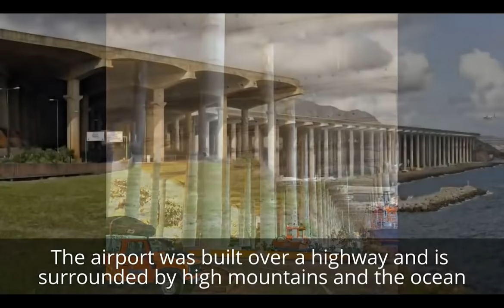Most DANGEROUS and STRANGEST AIRPORTS in the WORLD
The most dangerous, amazing, unusual and challenging airports in the world! Most amazing & crosswind landings!

25 most DANGEROUS and STRANGEST AIRPORTS in the WORLD! Most amazing, incredible and crosswind landings!
The most dangerous, amazing, unusual and challenging airports in the world, incredible landings and takeoffs in extreme conditions. Most amazing, incredible and crosswind landings!

Incredible landings and takeoffs in extreme conditions.
In this first part you will see a collection of the top 10 world's most dangerous airports in the world.

List of the airports:
Gustaf III Airport (SBH), also known as St. Barthélemy Airport (SBH) - Caribbean
Princess Juliana International Airport (SXM) also known as St. Maarten Airport (SXM) - Caribbean, located in the island of Saint Martin (the Dutch side of the island in the country of Sint Maarten)
Tenzing-Hillary Airport (LUA) also known as Lukla Airport (LUA) - Nepal
Gibraltar International Airport (GIB)
Courchevel Altiport (CVF) - France
Barra Airport (BRR) - Scotland
Alexandros Papadiamantis Airport (JSI), also known as Skiathos Airport (JSI) - Greece
Juancho E. Yrausquin Airport (SAB), also known as Saba Airport (SAB) - Caribbean
Madeira Airport (FNC) - Portugal
Santos Dumont Airport (SDU) in Rio de Janeiro - Brazil
Paro Airport (PBH) - Bhutan
Ibrahim Nasir International Airport (MLE), also known as Malé Airport (MLE) - Maldives
Cambridge Bay Airport (YCB) - Canada (North side)
Ioannis Kapodistrias International Airport (CFU), also known as Corfu Airport (CFU) - Greece
Toncontín International Airport (TGU) - Honduras
Queenstown Airport (ZQN) - New Zealand
Puerto Jiménez Airport (PJM) - Costa Rica
Leipzig/Halle Airport (LEJ) - Germany
Wellington International Airport (WLG) - New Zealand
Kai Tak Airport (closed in 1998) - Hong Kong
New Hong Kong International Airport (HKG)
Scotland Cay Airport (MYXI) - Bahamas
Staniel Cay Airport (TYM) - Bahamas
Deep Water Cay Airport (MYGD) - Bahamas
Spanish cay (MYAX) - Bahamas
Kansai International Airport (KIX) - Japan
Ice Runway (NZIR) - Antarctica
Teniente R. Marsh Airport (TNM) - Antarctica
Billy Bishop Toronto City Airport (YTZ) - Canada
Kangerlussuaq Airport (SFJ) - Greenland
Agatti Aerodrome (AGX) - India
La Nubia Airport (MZL) - Colombia
Loakan Airport (BAG) - Philippines
Tortuguero Airport (TTQ) - Costa Rica

Sint Maarten: "alljengi" from Flickr.com / Video: "alljengi" from Flickr.com and from "Delta9prod" youtube channel
Skianthos: "Kullez" from flickr.com / "ChristosV" from wikipedia.org / "Son of Groucho" from flickr.com
Madeira: "Koshelyev" from wikimedia.org / "Richard Bartz" from wikimedia.org / "Manfred Kohrs" from wikimedia.org
Saba: "Pia L" from wikimedia.org / Video: "Patrick Hawks" from flickr.com

Helpful Keywords:

most dangerous
airports
world
unusual
airport
challenging
challenge
dangerous
danger
crash
amazing
strangest
strange
incredible
airports
fly
flight
airplane
airplanes
take off
landing
landings
dangerous landings
extreme landings
windy landings
windy